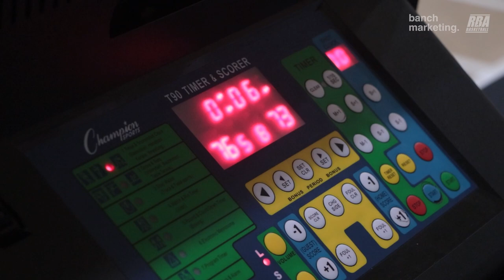2023 Surrey Fall Comp - Knights vs Dime Bags - Roundball BC Mens Basketball League